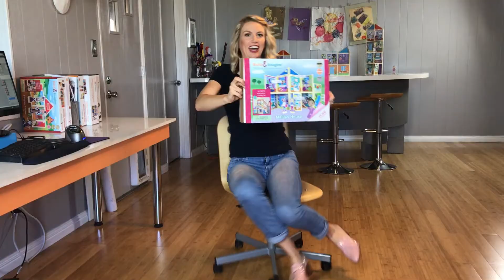Build & Imagine magnetic dollhouse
Inventor Laurie Peterson demonstrates "Malia's House", by Build & Imagine. This is a magnetic dollhouse that you can build a new way every time you play. It's the winner of 30+ awards, and Laurie was named the "Rising Star Toy Inventor of the Year". Get girls (and boys!) building with Malia's House and other compatible building sets from Build & Imagine. With these imaginative building toys, kids will unlock foundational STEM and language skills.